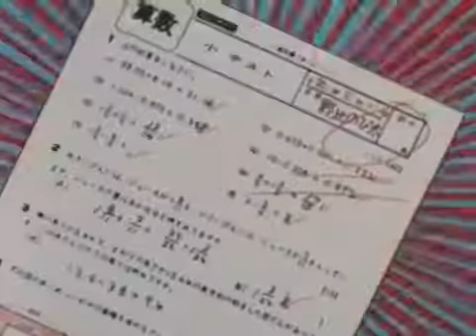Nobita leaving his house